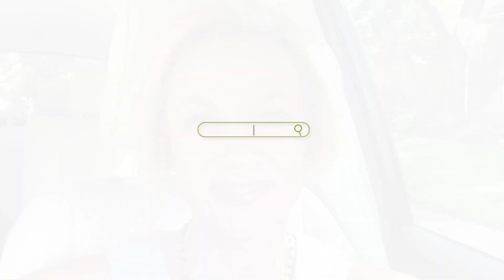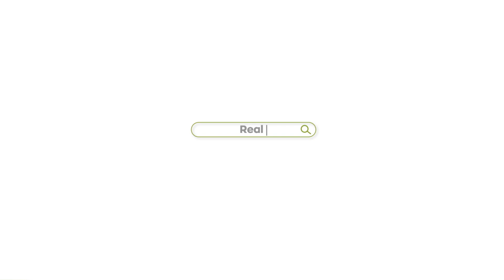2 Most Asking Seller Questions Answered | Real Estate || Heather Sims Realtor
2 Most Asking Seller Questions Answered | Real Estate

1. Is It A Seller's Market?
2. Do Sellers Really Need Pro Photos?

I sat down with one of my 🥰favorite title company ladies this week and did a little Q&A session with her about various aspects of real estate. Two of the BEST Seller questions were "Is it still a Seller's Market?" 🤔 and "Can I Just Take Photos 📸📸📸 With My Phone When I'm Selling My House?"🤳 Check out this video for the answers to these two super common, really good questions!